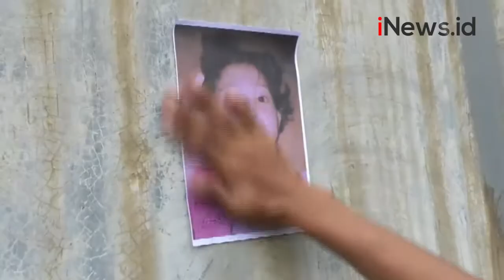Penculikan Anak Kian Marak, Pelaku Bisa dari Orang Dekat Korban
Seorang pelaku penculikan anak berhasil ditangkap polisi di Banyumas, Jawa Tengah. Ironisnya pelaku merupakan ayah tiri korban. Sementara di Jakarta, keluarga Malika bocah 6 tahun yang diculik manusia gerobak terus berusaha mencari keberadaan sang buah hati.

Android: inews.id/android
iPhone: inews.id/ios